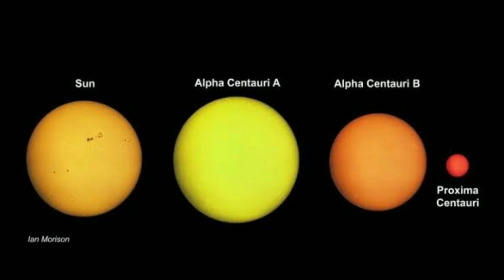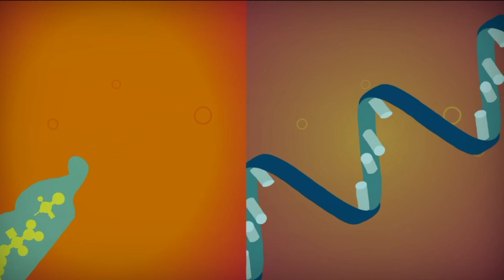It's official: Scientist Discovered A "Second Earth" [Proxima Centauri B].